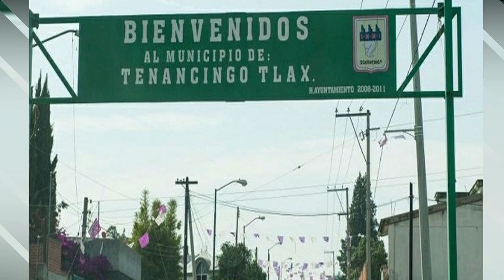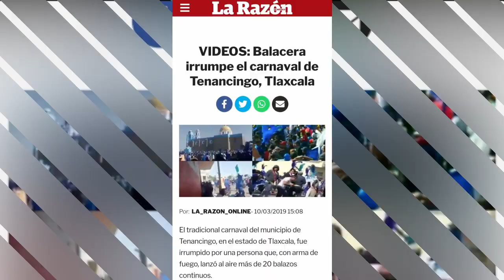TENANCINGO TLAXCALA ¿ASÍ ERA CÓMO LO IMAGINABAS? 2020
EN EL VIDEO DE HOY LES MUESTRO COMO ES TENANCINGO TLAXCALA.
(CULTURAS, TRADICIONES, PRINCIPAL ACTIVIDAD ECONÓMICA Y POR QUE ES CONOCIDO COMO LA CUNA DE LOS PADROTES)
¿ASÍ ES CÓMO LO IMAGINABAS?